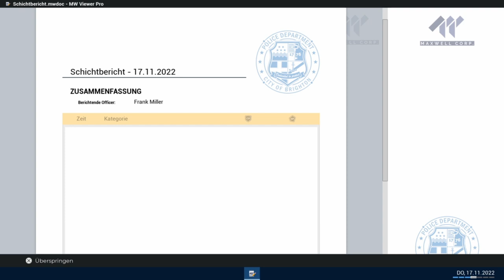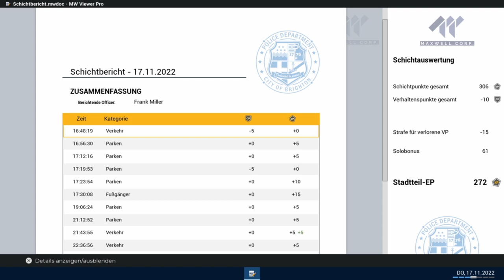Police Simulator Patrol Officers #10 Der Gaffer will nicht weg